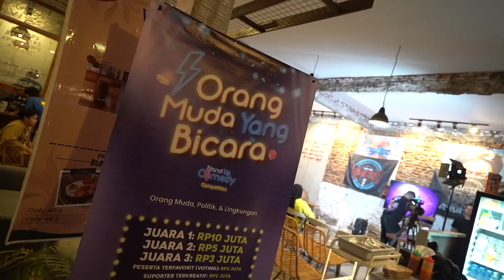Highlight Audisi Stand Up Comedy Competition Orang Muda yang Bicara Tangsel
Terima kasih keseruannya Stand Up Indo Tangsel. Buat perwakilan 5 besar, sampai jumpa di Grand Final di UIN ya tanggal 7 Desember 2023🔥